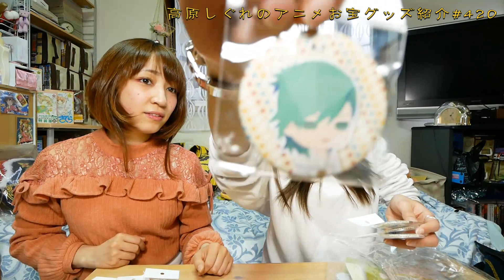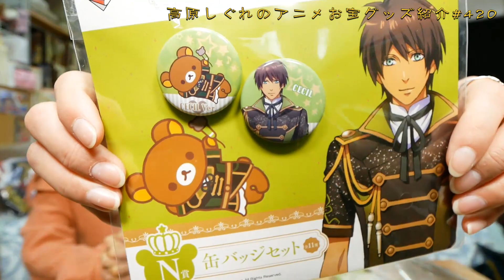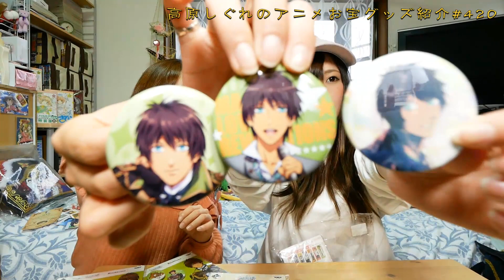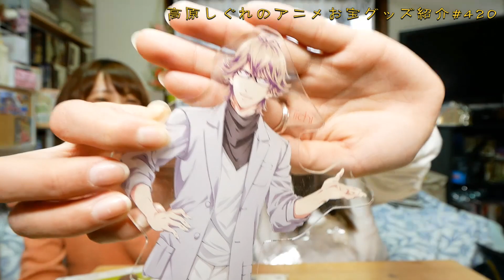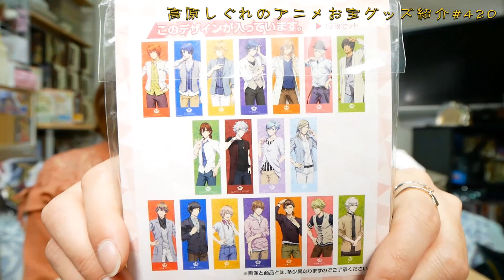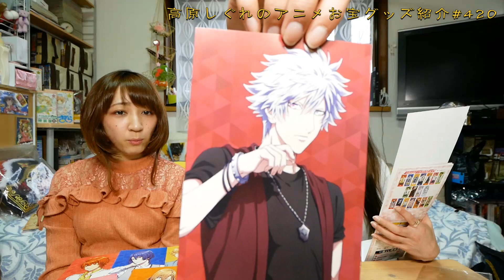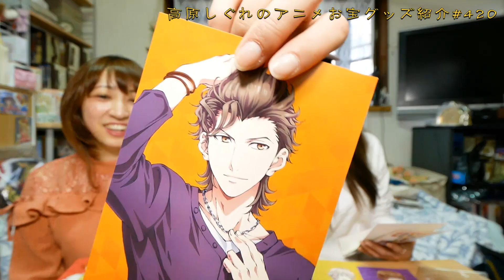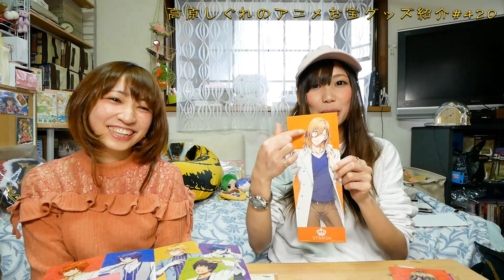《トレジャーファクトリー 今回は好きな うたの☆プリンスさまっ♪!!!》アニメお宝グッズ紹介#420 【トレジャーファクトリーで見つけたうたの☆プリンスさまっ♪詰め合わせ 518円】